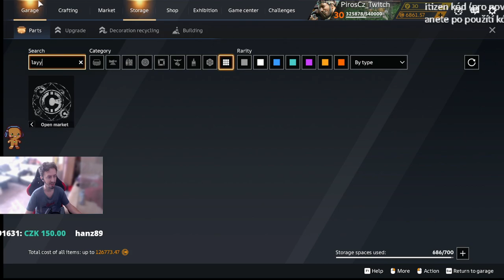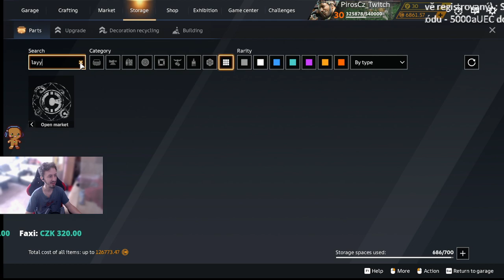HELIKOPTERY v Crossoutech ! Na furt. Takže nový styl bitev HYPE :D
Support and Creator tag při nákupu na Epicu : PIROSCZ_TWITCH

Podporu streamu mužete zde - Donatem. - Nenávratný a bude použit na vylepšení streamu a Giveawayu